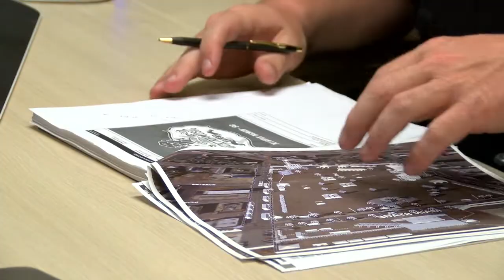Myrtle Beach officials react to statistics released from Memorial Day/Bikefest